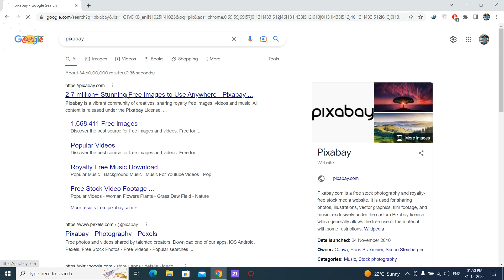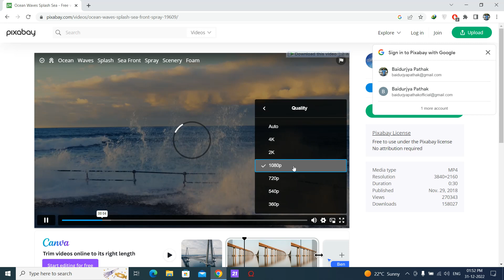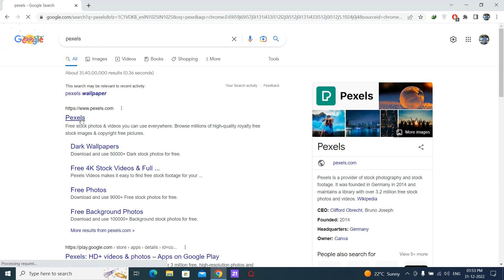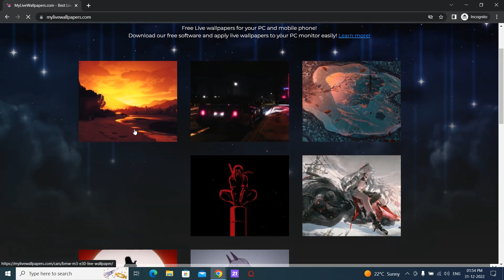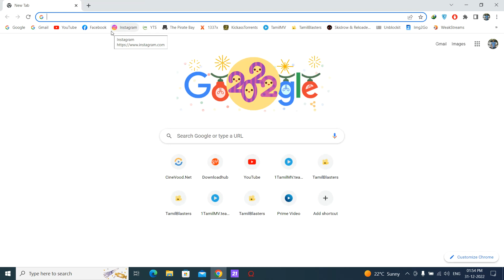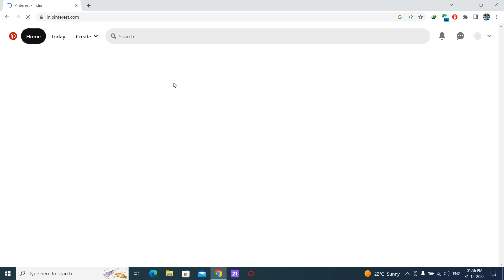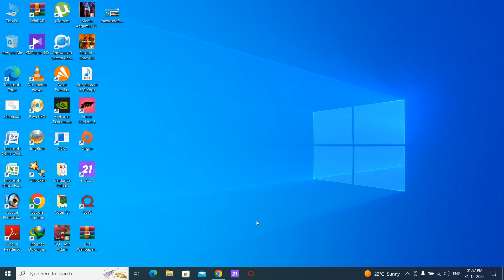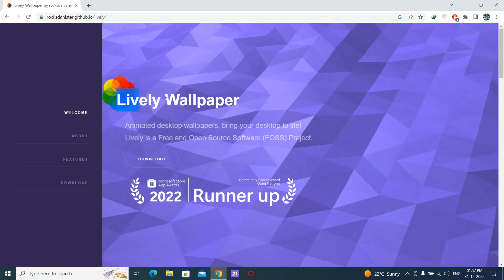Websites to Download Live Wallpapers for Windows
In this video, I shared some websites to download Live Wallpapers for Windows. This is a very interesting video. If you like Live Wallpapers, then you can bookmark these websites for future use.